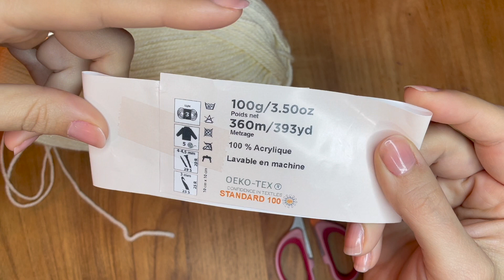comment réalisé un granny facile et rapide au crochet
Pour réaliser ce tutoriel il vous faudra

4 pelotes Suzy de couleur de votre choix d'une taille de 4
un crochet n°4
une paire de ciseaux
une aiguille
un marqueur

vous pouvez retrouver toute les pelotes utilisées sur la boutique en ligne Lou passion

Je vous remercie de regarder mes vidéos, j'espère qu'elles vous plairont, si c'est le cas n'hésitez pas à vous abonner sans oublier la petite cloche pour ne pas louper les prochaines vidéos, à liker et également à me laisser un commentaire, ce qui me feras très plaisir.

Je vous propose également de venir faire un tour sur mon instagram où vous pourrez découvrir ou redécouvrir toutes mes créations, mes encours et même mes futurs projets et tutoriels.

Vous pouvez également me retrouver sur facebook grâce au lien que je vous donne

Je vous remercie d'être toujours aussi nombreux à me regarder et à me soutenir.
Je vous souhaite un bon visionnage et je vous dis à très vite pour une prochaine vidéo!!